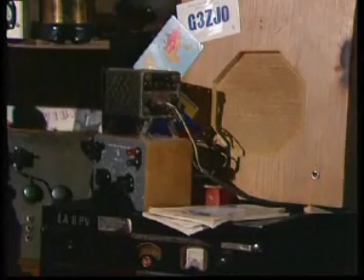Fleksnes fataliteter: Radioten, del 3 av 3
Marve Fleksnes är radioamatör. Avsnittet uppdelat i tre delar. *** This clip is the property and copyright of its owners. Clip provided here for inspirational purposes only! ***